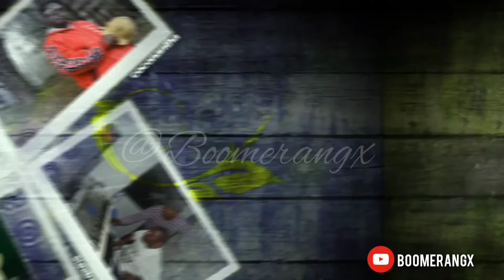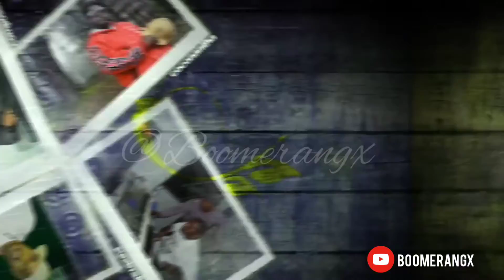Mama Puma|I'm Steady¦Coco Nantha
Mama Puma, is the first singles by Coco Nantha for his solo album I'm Steady which were released in year 2011.

Song: Mama Puma
Album: I'm Steady
Artist: Coco Nantha
Lyrics: Coco Nantha
Song Composer: Sundrra
Music Composer: Bobo Shashi (India)
Mixing & Mastering: AM Rahmahtullah (India)
Music Video designed by: Arul Kumaran

Team